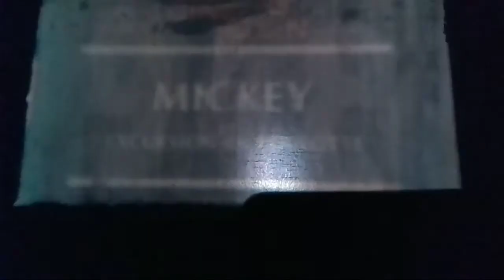Cinexin - Mickey excursión en Roulotte